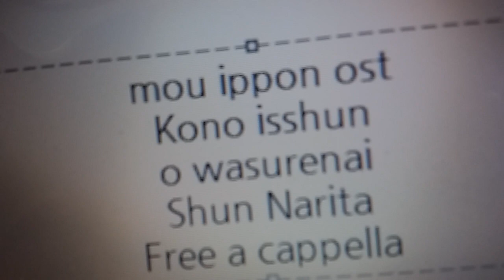もういっぽん! OST - この一瞬を忘れない - 成田旬 Free a cappella フリーアカペラ